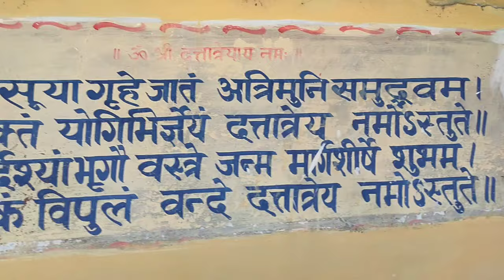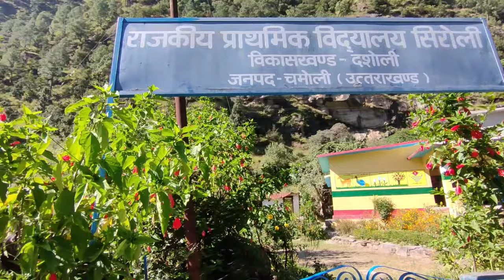Anusuya Mata || The last day of trekking || by RTK vlogs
Anusuya Mata trek || the last day of trekking || by RTK vlogs

Rudranath to Anusuya Mata trek

Anasuya (IAST: Anasūyā, अनसूया "free from envy and jealousy"), also known as Anusuya, was the wife of an ancient rishi (sage) named Atri and daughter of Devahuti and Kardama in the Hindu epics. In the Ramayana, she lived with her husband in a small hermitage on the southern border of the Chitrakuta forest. A pious woman who always practiced austerity and devotion, she is described as having miraculous powers.